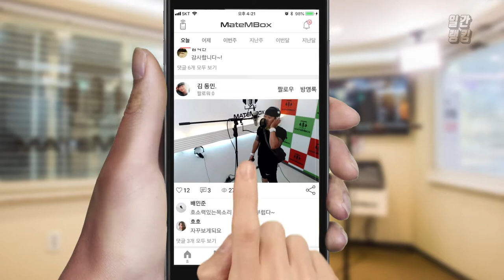메이트엠박스 일간 랭킹 순위 TOP4 2018년 8월 1일 [daliy ranking]